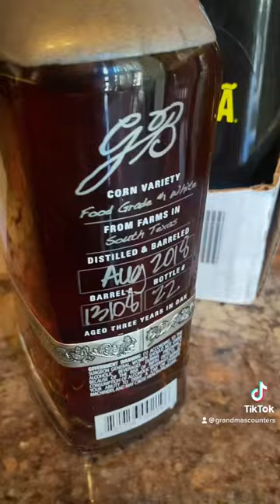Garrison Brothers Single Barrel Texas Bourbon Whiskey